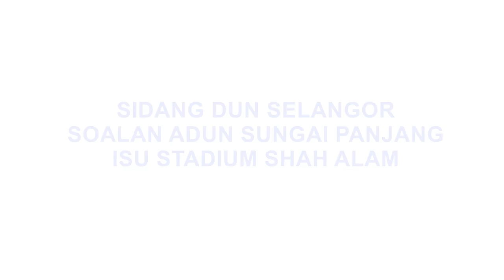Sidang DUN Selangor : soalan adun Sungai Panjang isu stadium Shah Alam